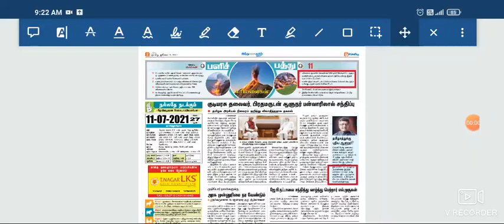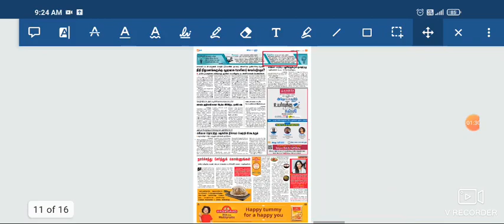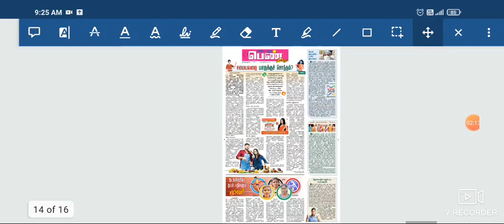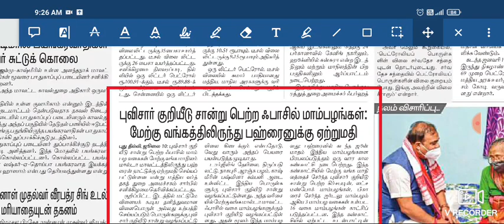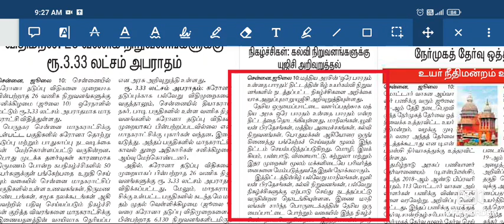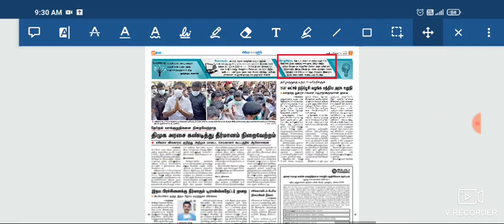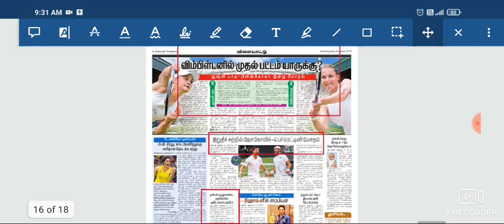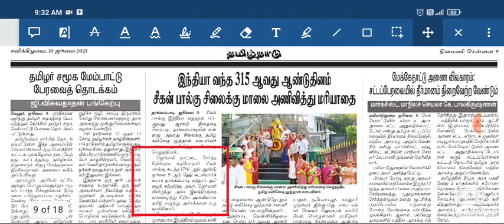9,10.07.2021 - தினமணி இந்துதமிழ் Newspaper analysis in Tamil